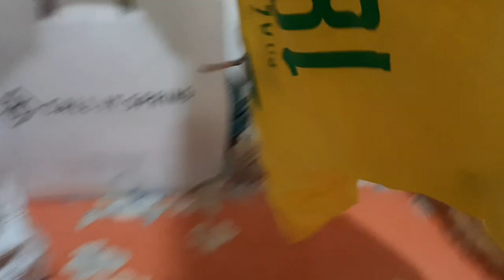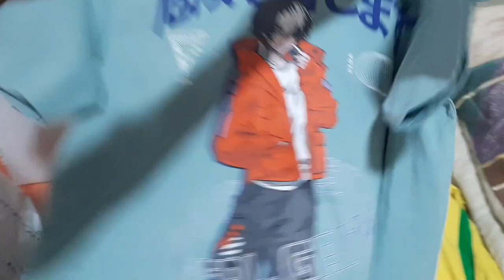shopping and foods from bangladesh